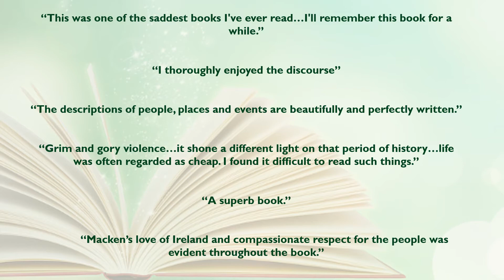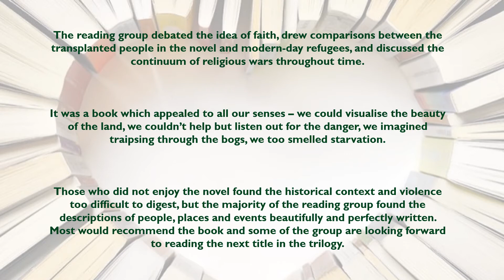Linen Hall Reading Group Review of Walter Macken's 'Seek the Fair Land'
'Those who did not enjoy the novel found the historical context and violence too difficult to digest, but the majority of the reading group found the descriptions of people, places and events beautifully and perfectly written.'

The Linen Hall Reading Group meets each month and discusses a chosen book. This video highlights the group's opinions and comments about Walter Macken's 'Seek the Fair Land'. The group is open to anyone to join.